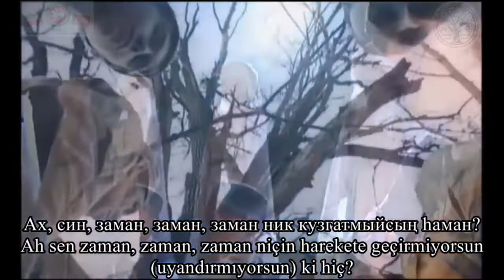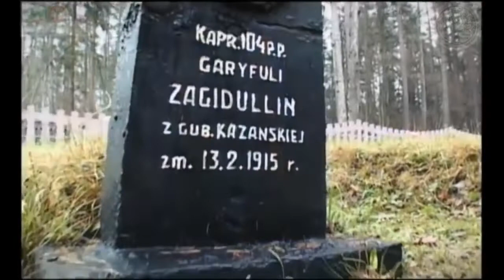"Ah Sen Zaman - Ах син заман" Tataristan Cumhuriyeti Devlet halk müziği topluluğu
"Tatar şarkılarıyla Tatarca öğreniyoruz" projesi, bu hafta Aidar Fayzrahmanov liderliğindeki Tataristan Cumhuriyeti Devlet halk müziği topluluğu’nun seslendirdiği "Ah Sen Zaman" Tatar halk şarkısını takdim ediyor.

"Татар җырлары белән татарча өйрәнәбез" проекты бу атнада, Айдар Фәйзрахманов җитәкчелегендә Татарстан республикасы фольклор музыкасы дәүләт ансамбле башкаруында "Ах, син, заман" татар халык җырын тәкъдим итә.

Ах син заман
Татар халык җыры

Гакыйль булган татарларны ник уятмыйсың заман?
Ах, син, заман, заман, заман ник уятмыйсың һаман?

Аңлат гыйлем кирәклеген, тормасын алар надан.
Ах, син, заман, заман, заман ник аңлатмыйсың һаман?

Сахра, галәм, мәйдан алып, хакыйкать аста калган
Ах, син, заман, заман, заман ник кузгатмыйсың һаман?

Ah Sen Zaman
Tatar halk şarkısı

Bilge (hakim) olmuş Tatarları niçin uyandırmıyorsun zaman?
Ah sen zaman, neden uyandırmıyorsun şimdi?

Anlat bilimin gerekliliğini, kalmasın onlar nadan (cahil).
Ah sen zaman, niçin anlatmıyorsun şimdi?

Bozkır, alem, meydanları sarmış, hakikat altta kalmış,
Ah sen zaman, niçin uyandırmıyorsun şimdi?